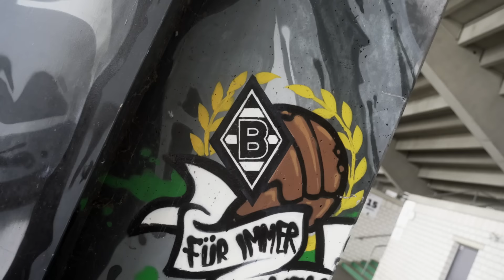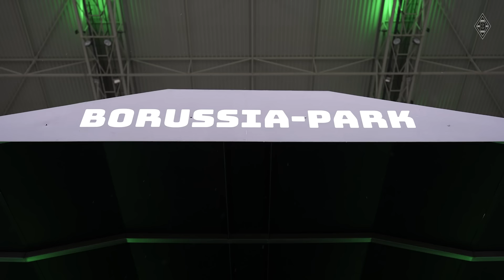Matchday preparation - Inside Goalkeeper 🔍🧤 | FohlenInsights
Unsere Keeper im Fokus! Worauf liegt der Schwerpunkt im Abschlusstraining? Was ist beim Warm-up direkt vor dem Spiel besonders wichtig? Wie arbeitet man als Keeper im Team zusammen?